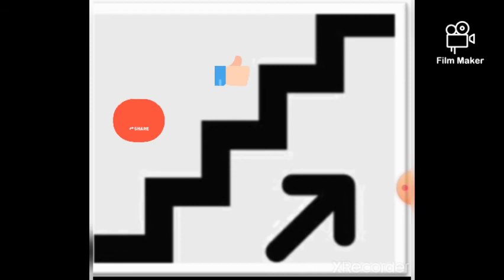Dua when going upward and downward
In this video parents know which Quranic prayer we teach to the child in preyears. How to teach the correct  recitation of Quranic prayer to the child.